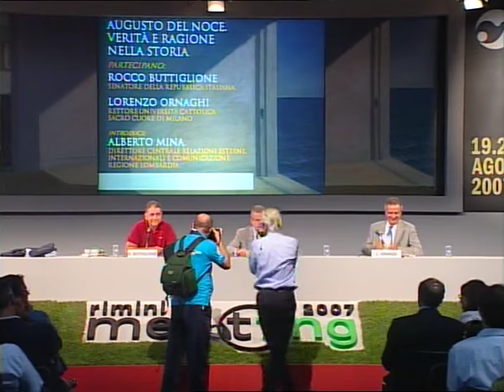Augusto del Noce. Verità e ragione nella storia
Martedì 21 agosto 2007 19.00
Partecipano: Alberto Mina, 18:05 Lorenzo Ornaghi, Rettore Università Cattolica Sacro Cuore di Milano. Direttore Centrale Relazioni Esterne, Internazionali e Comunicazione Regione Lombardia; 35:44 Rocco Buttiglione, Senatore della Repubblica Italiana;